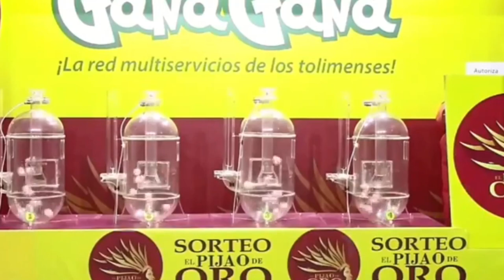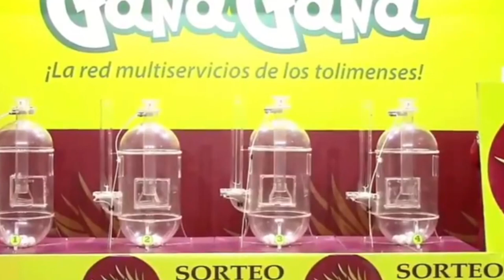PIJAO DE ORO Resultado del DOMINGO 29 DE MAYO del 2022 ✅🥇🔥💰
Hola buenas tardes, te presentamos los resultados de las loterías y chances en Colombia, vamos con el Resultados del Chance Pijao de Oro del DOMINGO 29 DE MAYO de 2022.